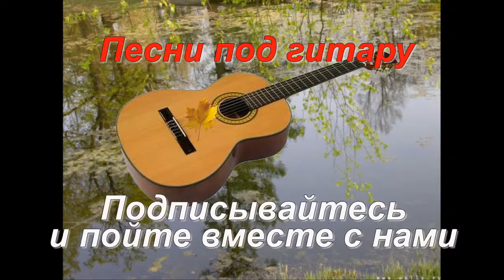Осень потихонечку - город Дзержинск ниж.обл - Песни под гитару - Алексей Доктор Леший - бард